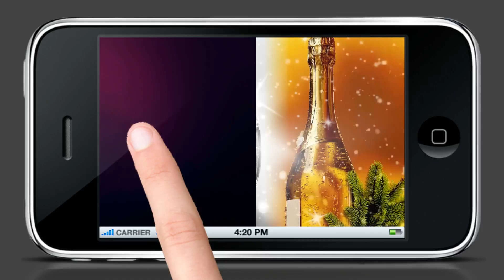Lass die Korken knallen ! | Silvester Videos lustig für WhatsApp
Verschenken Sie ein Glückwunsch-Video mit Ihren PERSÖNLICHEN FOTOS, mit Ihren WUNSCHTEXTEN und Ihren persönlichen Widmungen
Wünschen Sie einem Verwandten, Freund/in, Bekannten mit diesem persönlichen Video alles Gute zum Geburtstag, zur Hochzeit, zur Geburt, zur bestandenen Prüfung.
Auf Basis von verschiedenen Vorlagen und Motiven sowie Ihren eigenen Fotos und ggfs. kurzen Videos erstelle ich Ihnen Ihr Glückwunschvideo.
Von den Videos sind erfahrungsgemäß alle Altersgruppen begeistert.

Reisen mit großen modernen Kreuzfahrtschiffen ermöglichen es die ganze Welt mit eigenen Augen zu sehen. Von Dubai bis in die Karibik, von der Türkei bis nach Brasilien. Ich lasse euch teilhaben an allem  was ich auf diesen Reisen gesehen habe - die großen Städte und die kleinen Dörfer, Landschaften und Sonnenuntergänge in das Meer, exotische Tiere und einfachе Haustiere.

- Greetings from Around the World
- around the world